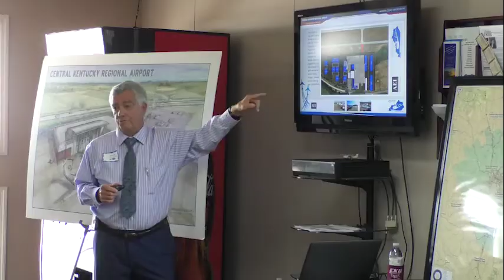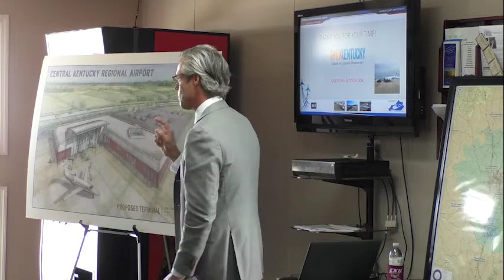Madison County Struts Economic Stuff